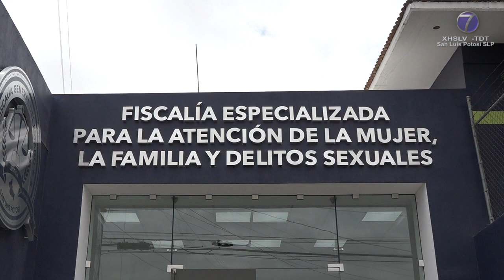Audiencia inicial de Uriel, quien fuera pareja de Nayeli Alfaro, continuará este miércoles.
SLP.- El titular de la Fiscalía General del Estado de San Luis Potosí, José Luis Ruiz Contreras, informó que tras la detención de Uriel N., pareja y presunto responsable por la desaparición y muerte de Nayeli Alfaro, la audiencia inicial del mismo proseguirá este miércoles.

"Hasta el día miércoles es la continuación de la audiencia inicial a las nueve de la mañana para resolver su situación legal, se dio cómo lo escucharon o lo vieron ustedes en las inmediaciones del barrio de San Sebastián la detención", dijo sobre su captura.

Resaltó el trabajo realizado por la Policía de Investigación para lograr dar con su ubicación, que no solo se quedó en esfuerzos realizados de manera local sino también a nivel nacional.

"La policía de métodos de investigación traía bastantes líneas de acción tanto en Ciudad Juárez, Chihuahua; Zacatecas en dos ocasiones donde él estuvo, en San Luis Potosí con sus familiares, es decir, lo traíamos visto por el mandamiento de captura y por eso se da la orden de aprehensión", agregó.

Cabe recordar que aunque la propia Fiscalía confirmó que los restos encontrados tienen una coincidencia genética de un 99.999%, los padres de Nayeli solicitaron realizar pruebas de manera particular para confirmar si se trata de su hija, resultados que darán a conocer en los próximos días.